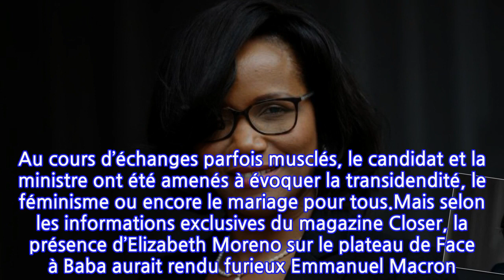Face à Baba : Elisabeth Moreno intervient dans l’émission, Emmanuel Macron furieux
Après avoir longtemps entretenu le mystère, Éric Zemmour vient de confirmer sa candidature à l’élection présidentielle. Une nouvelle qui a ravi ses sympathisants, nombreux à avoir fait le déplacement au Parc des Expositions de Villepinte pour assister à son premier meeting, quelque peu houleux.Le polémiste était invité ce jeudi 16 décembre à débattre et détailler son programme dans la nouvelle émission de Cyril Hanouna, Face à Baba. Et son passage a été grandement commenté sur les réseaux sociaux.La plupart des internautes ont félicité Éric Zemmour d’avoir su se ménager et garder son calme en répondant aux questions, parfois les attaques, des différents intervenants. À savoir Alexis Corbière, Aymeric Caron, Éric Naulleau ou Karim Zéribi. Ce dernier s’est d’ailleurs quelque peu laissé emporter par ses émotions.Éric Zemmour a également eu l’occasion de débattre avec Elisabeth Moreno, la ministre déléguée chargée de l’Égalité entre les Femmes et les Hommes. Au cours d’échanges parfois musclés, le candidat et la ministre ont été amenés à évoquer la transidendité, le féminisme ou encore le mariage pour tous.Mais selon les informations exclusives du magazine Closer, la présence d’Elizabeth Moreno sur le plateau de Face à Baba aurait rendu furieux Emmanuel Macron. Car c’est sans l’accord de l’Élysée que la ministre aurait participé à l’émission. Toujours d’après Closer, le président de la République avait interdit aux membres du gouvernement de débattre avec Éric Zemmour. Plusieurs ministres avaient alors préféré décliner l’invitation du trublion de C8.D’après une source, l’Élysée n’aurait que peu apprécié les interventions d’Elizabeth Moreno, qui a été jugée incapable de relever le débat. D’autant plus que le candidat à la présidentielle était au centre de l’attention et que la présidente de la filiale africaine de Hewlett-Packard a reçu le même traitement qu’une chroniqueuse :A rapporté Closer.Éric Zemmour a de son côté pu compter sur le soutien sans faille de sa conseillère, Sarah Knafo, et présumée compagne. Celle qui serait enceinte du quatrième enfant de l’ancien chroniqueur de Face à l’info était également présente sur le plateau de l’émission. Elle était assise dans le public à une place bien stratégique.Sarah Knafo a été placée derrière les interlocuteurs d’Éric Zemmour, et donc, face à ce dernier. Aussi, d’un seul coup d’œil pouvait-il croiser son regard et obtenir son désaccord ou son approbation. Ce qu’elle n’a pas manqué d’exprimer via des grands sourires, des gestes ou des hochements de tête. Des petites attentions qui n’ont pas échappé aux internautes.